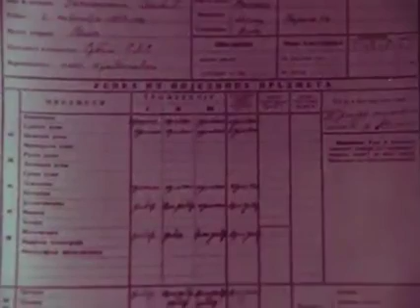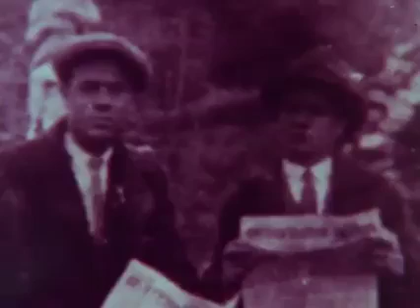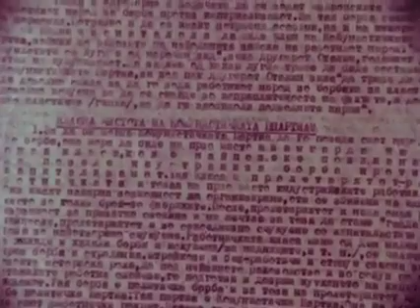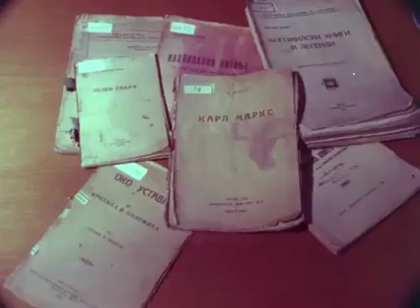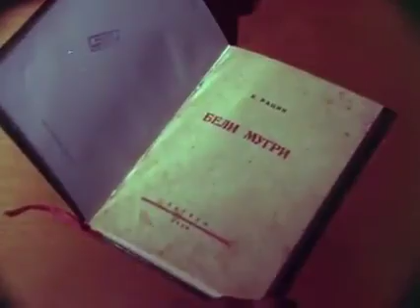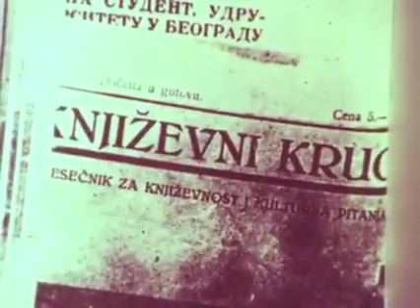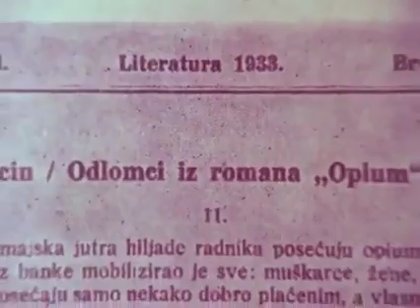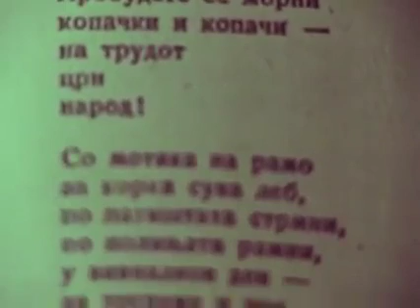Поети револуционери - Коста Солев Рацин (1909-1943)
Кочо Рацин или целосно Koста Апостолов Солев Рацин (Велес, 22 декември 1908 — Лопушник, 13 јуни 1943) — македонски книжевник и комунист, најпознат по својата поезија. Се смета за еден од основоположниците на современата македонска книжевност, а неговата стихозбирка „Бели мугри“ (Загреб, 1939) претставува едно од најзначајните дела во современата македонска поезија. Освен со поезија, Рацин се занимавал и со проза, а напишал и неколку значајни трудови од областа на историјата, филозофијата и книжевната критика.